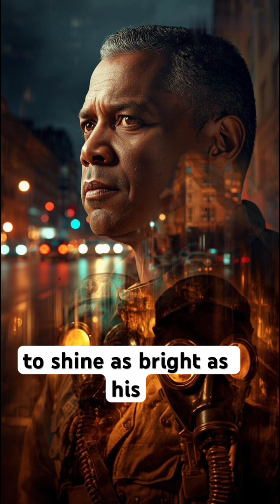Garrett Morgan: The Forgotten Black Inventor Who Saved Millions🚦🤿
Garrett Morgan was more than an inventor—he was a lifesaver. From designing the safety hood (early gas mask) that rescued workers and protected WWI soldiers, to creating the three-position traffic light that still controls our roads today, his genius shaped the world.

But racism often denied him recognition. Now, it’s time to remember his legacy.